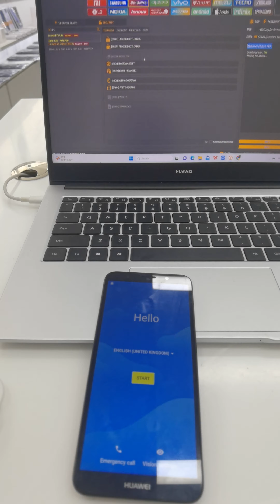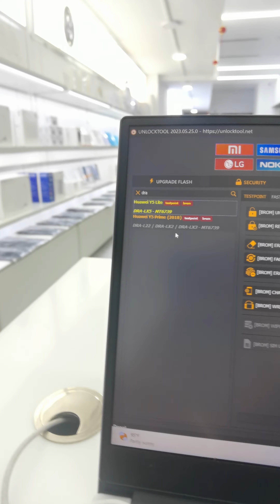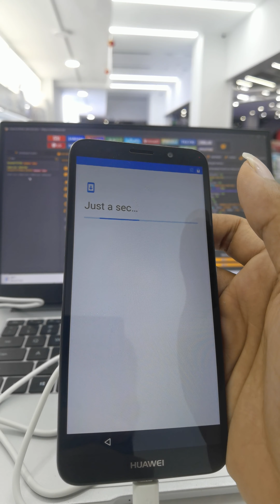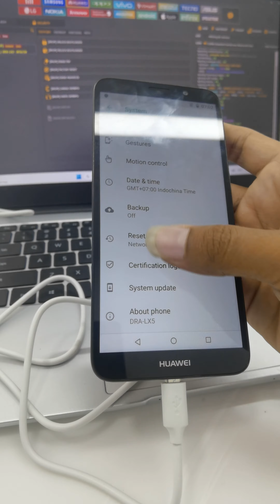Huawei Y5 prime 2018 frp unlock tool